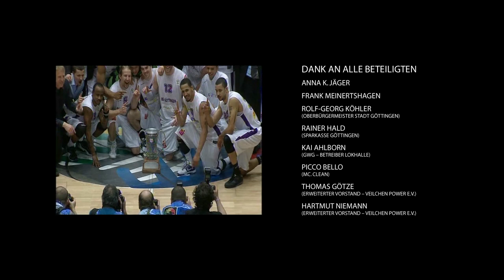Imager-Trainer | Back to LOK | 2014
Der Imagefilm der BG Göttingen zur Rückkehr in die alte Spielstätte

Vielen Dank an die Agentur K.risma, STUDIO MIRKO PLHA und alle Beteiligten für die geniale Umsetzung!